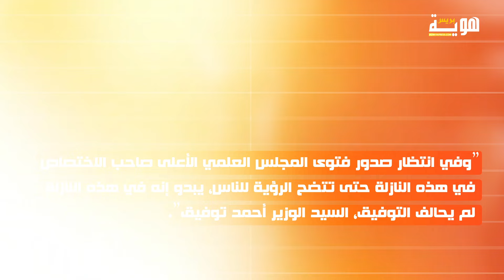مطالب بتدخل المجلس العلمي الأعلى عقب تصريح التوفيق حول “ربا البنوك”